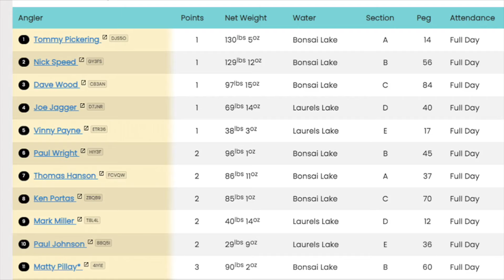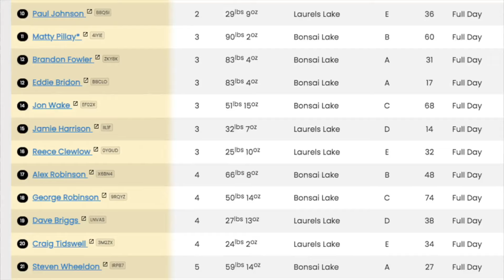10 Minute Live Match | 2024 Feeder Championships Round One Lindholme Lakes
for fishing days, coaching and online fishing courses!

In this 10 minute live match fishing film the cameras follow me through the first ever round of the new On The Flyer Feeder Championships which took place at the fabulous Lindholme Lakes fishery!
To watch the full 60 minute live match fishing film of this match simply click the or visit my main Catch Fishing Channel on YouTube. I hope you enjoy!